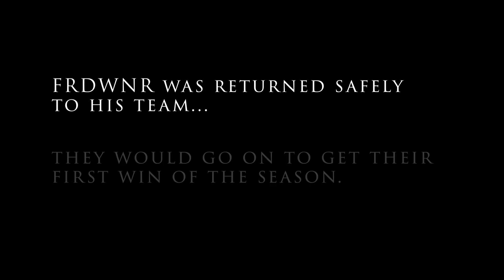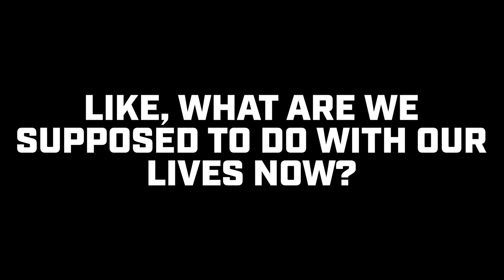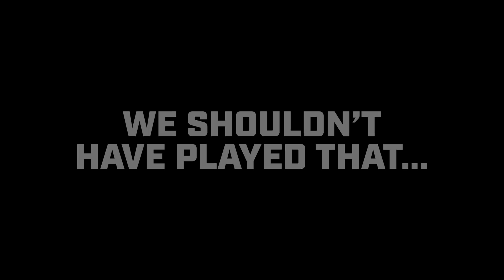SP9RK1E's Got All The Moves 🔥 😎 | The Best Moments of Comms Check 2021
Let's take a look back at some of the best moments of Comms Check 2021! What was your favorite moment?